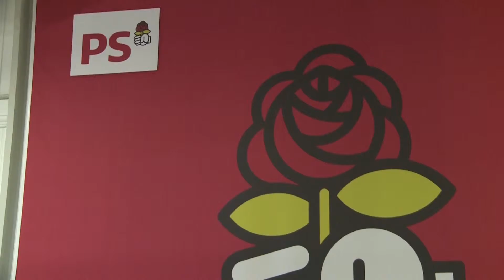Right-Wing Parties Take Local French Elections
Sarkozy and Le Pen happy with results of departmental elections, whereas Hollande loses half of his council seats.